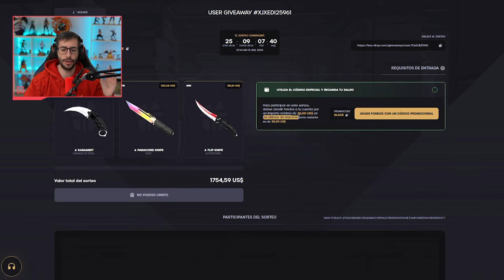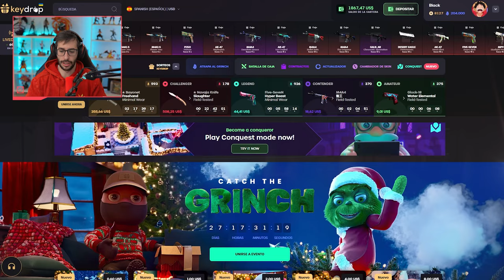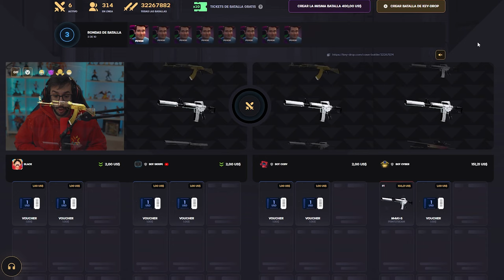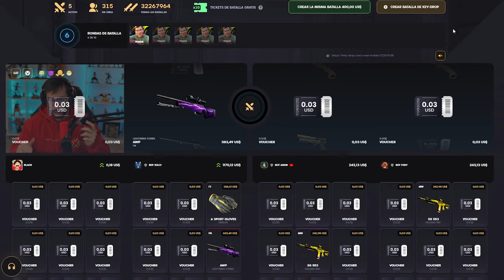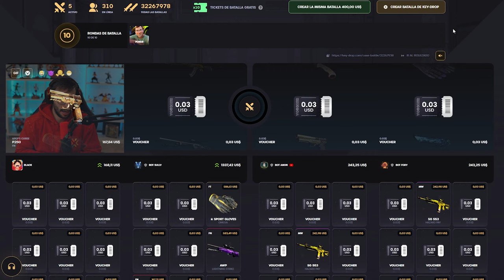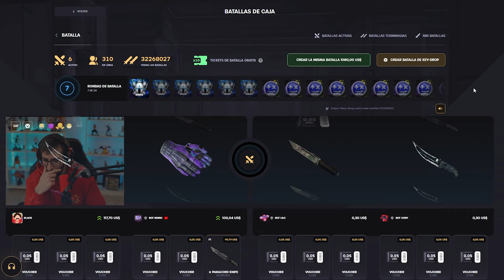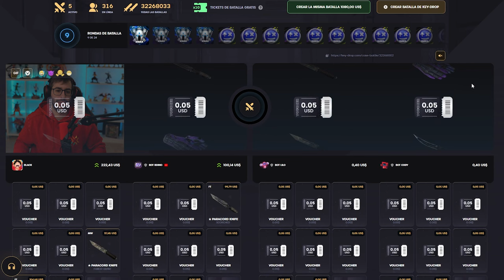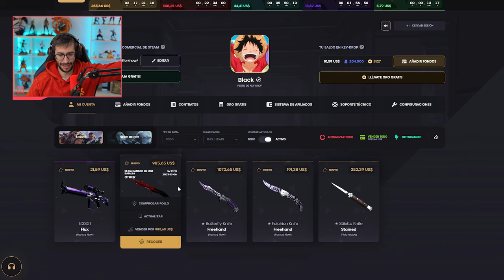¡LAS CAJAS DE MAYOR RIESGO MAYOR BENEFICIO!